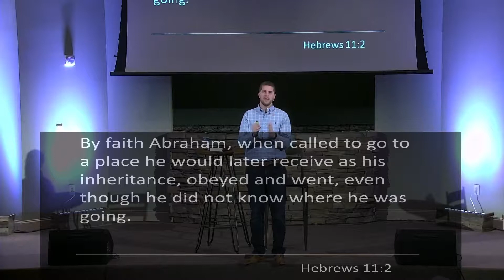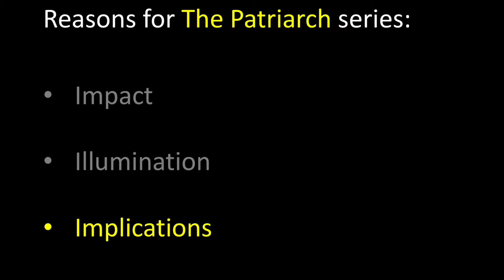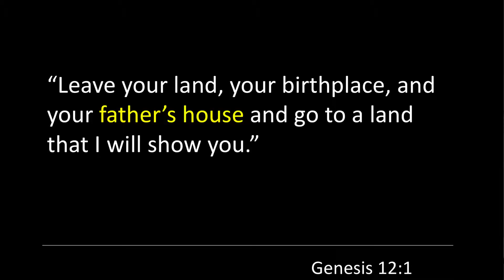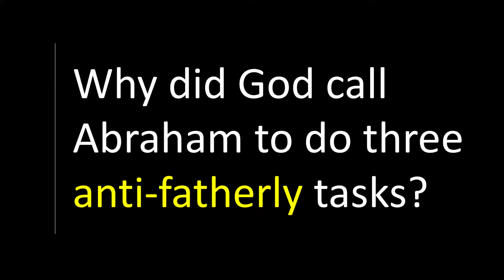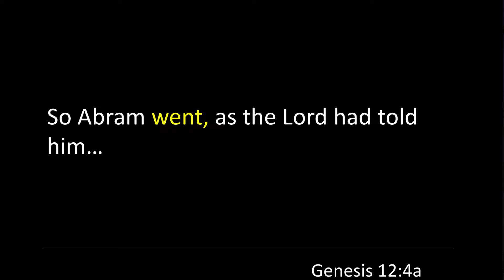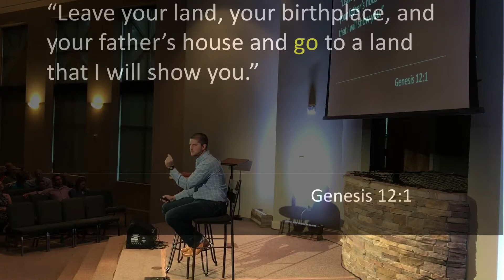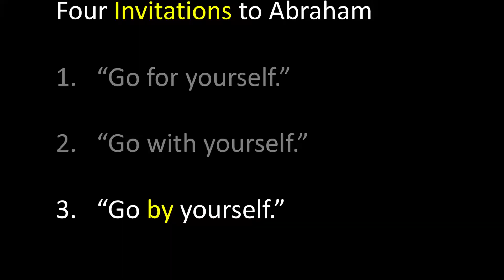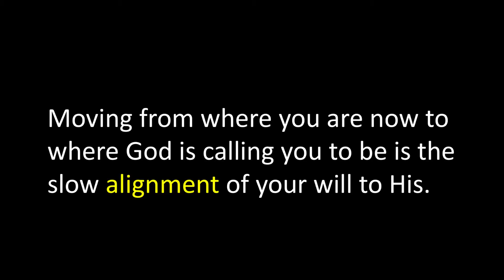Part 2: Why Leave & Go?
Last week we learned why God chose Abraham. He exercised responsibility where others failed to. God called Abraham to be a father because he was willing to both challenge the status quo and plead for the salvation of humanity at the same time. It’s about the time we learn this when we recall God’s first words to Abraham were to leave his father’s house and go to a new land. Doesn’t this seem a bit counter to his calling of being a family man?